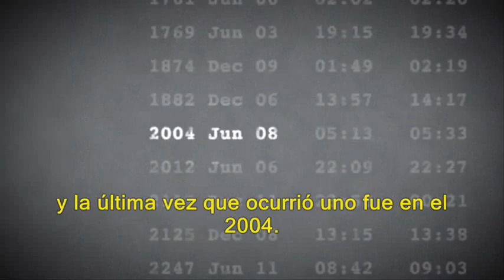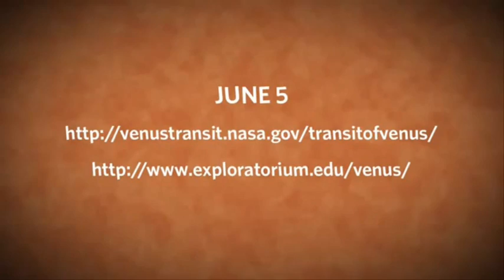Tránsito de Venus: 5 y 6 de Junio de 2012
Espectacular animación describiendo el tránsito de Venus y sus características principales.

Créditos: Video animado realizado por "California Academy of Sciences"